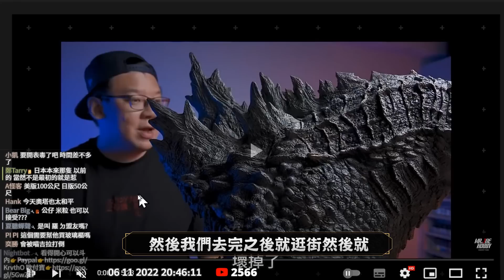夢寐以求的龍嘯體驗？騎士最強紫技有多帥？無限接暈連黑妖都屌打！｜天堂W LineageW 리니지w｜小許